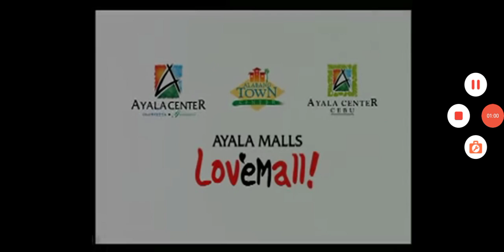Commercial Ayala mall 60 seconds February 22 2004